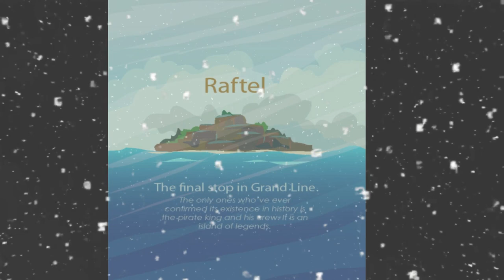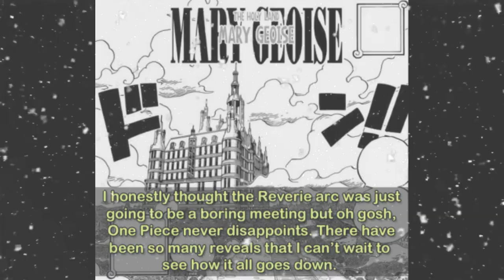One Piece Remaining Arcs Part 2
Last Island Arc
Raftel Arc
Final War Arc
Mary Geoise Arc
Momoiro Arc
New Marineford Arc
Moon Arc